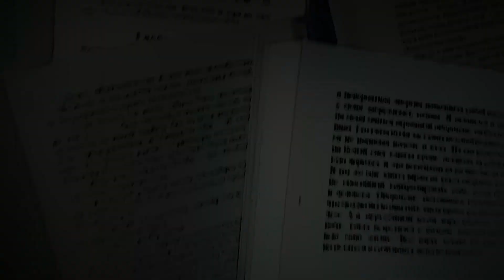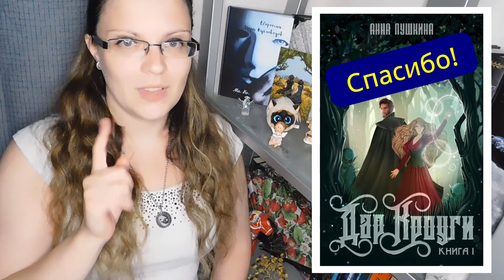К чему приводит бегство от отца? К мужу? Семье? Угрозам нападения на людские княжества?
Здравствуйте, меня зовут Ма. Ко., и я принадлежу к скромному обществу сетевых писателей. В писательство я вернулась не так давно, но у меня уже появились мысли, которым тесно в моей тыковке. А посему - прошу любить и не бить.

В этом видео вы узнаете моё личное мнение о прочитанной книге "Дар Кроуги" Анны Пушкиной.

Вот такой вот Самиздат на

P.S. На всякий случай для "хейтеров": помидоры советую кидать на грядку, там от них пользы больше.